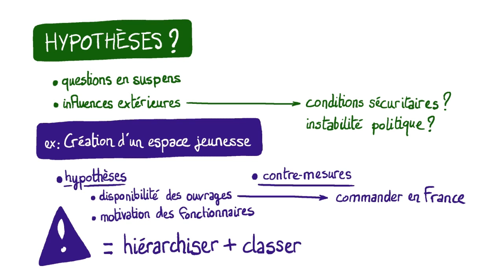Le cadre logique : Partie 2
Le cadre logique est l'élément fondamental servant de base à tout projet à impact social. L'identification d'indicateurs de résultats permettent d'évaluer si le projet a atteint ou non ses objectifs.